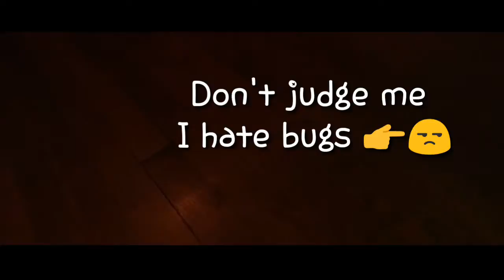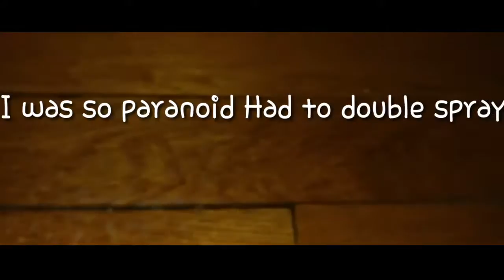Spider Attack 😱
Had to kiLL it Sorry bug lovers
me and my kids don't do bugS. 😬🙆